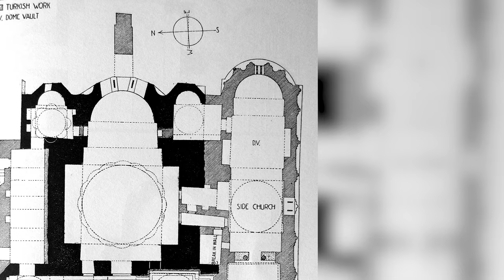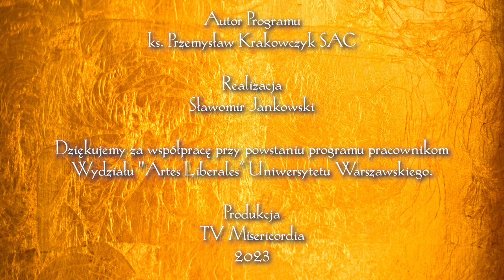Światłem Pisane 22 | Zejście do Piekieł